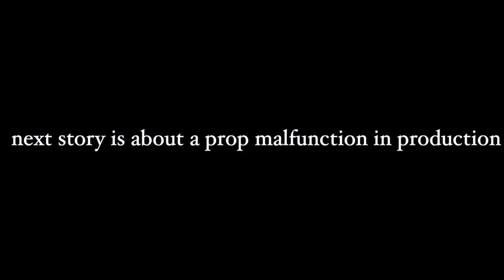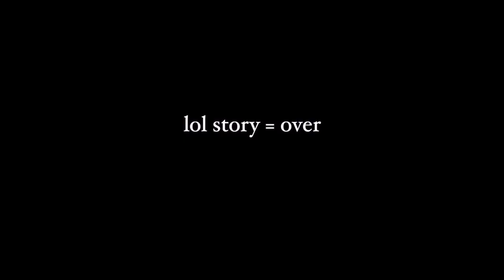exposing our embarrassing dance stories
hope you enjoyed our embarrassing dance stories :)

awkward dance stories, exposing our embarrassing dance secrets, awkward dance moments, most embarrassing moments, types of dancers, dancecompetition, keepdancing

❤️ Carissa Campbell